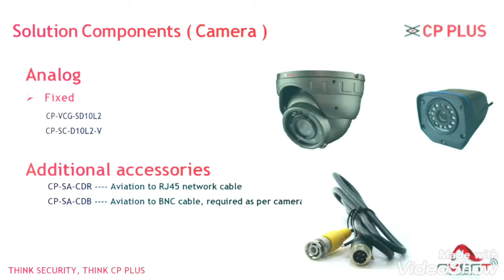CCTV camera ad school bus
tirupur any one school ,college bus CCTV/GPS need to installation call this Number 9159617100 surendran